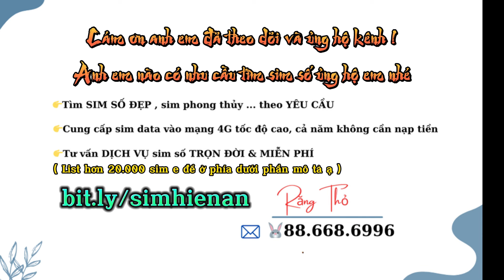full set U Lung và ả Nga My Kiếm Vợ Tao [ võ Lâm Truyền Kỳ ]